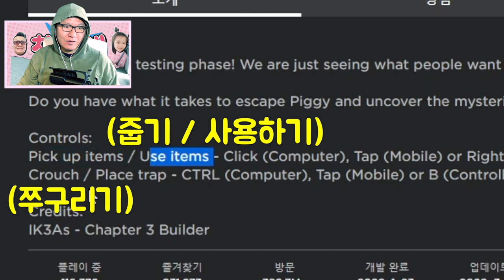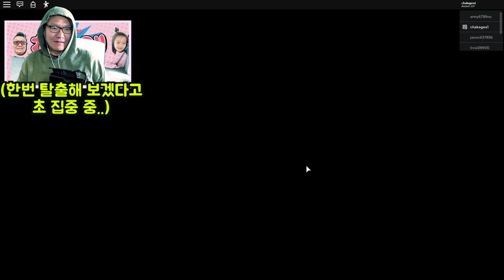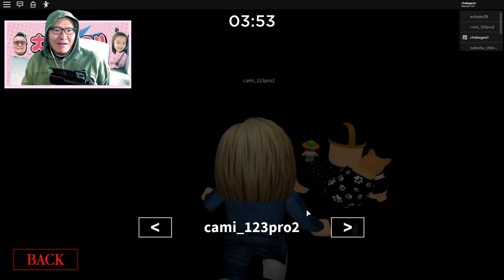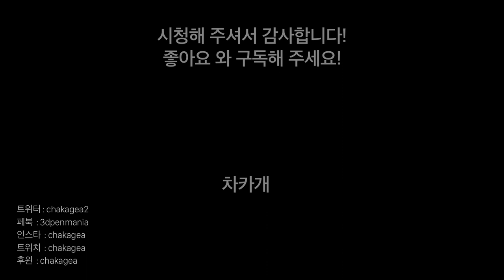미친 돼지하고 토끼하고 날 죽이겠다고 쫒아오는데 나는 열쇠를 찾아서 탈출해야 살아남는 게임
► 로블록스 새로 업데이트 된 피기 6를 하고 있습니다. 생각보다 너무 무서워서 몇번을 놀랐는지 모르겠네요. 이 게임 맘에 드네요. 강력 추천 입니다. 여러분도 그 무서운 피기네 집에 한번 들어가 보세요!

► 나에게 하고 싶은 말이 있어? 여기오면 말할수있어요!

► 내 인스타가 보고 싶어?? 여기 오면 볼수 있어요! 인스타그램

► 아직은 안하는데 언젠가 필요하면 하겠지?? Twitch